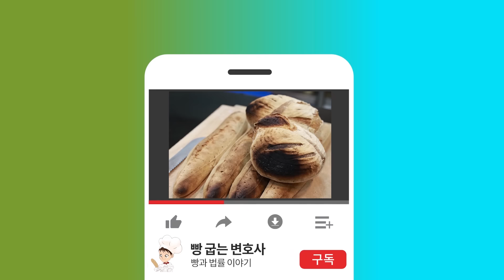배째라는 악성 채무자 5단계 응징법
단지 돈을 못갚는 게 아니라, 의도적으로 돈을 떼어먹고 배째라는 식으로 나오는 뻔뻔한 채무자를 효과적으로 응징하는 방법을 소개합니다.